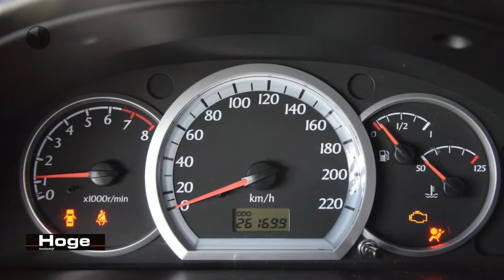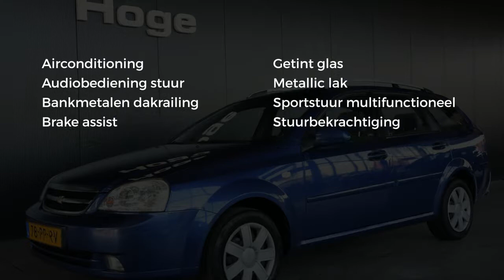Daewoo Nubira Wagon 1.8-16V STYLE Airco Dakrails LPG G3 Nieuwe APK Inruil mogelijk